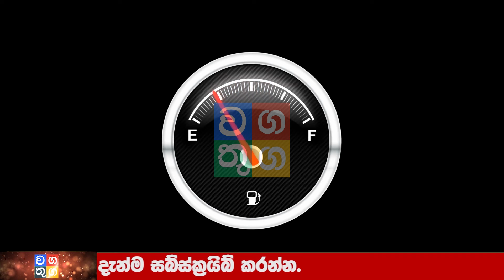HIRU NEWS | BREAKING NEWS | PETROL DECRESSY PRICE | Derana News Breaking News | BREAKING NEWS S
Wagathuga - වගතුග

maththala airport,
එයාපෝට්,
airport open,
kuwait sri lanka embassy,
ගුවන්තොටුපොල,
lankacnews,
lanka c news,
gossiplanka,
hiru gossip,
hiru news,
nethnews,
neth news,
ada derana,
adaderana,
nodutu lowa,
madaperadiga puwath,
ethera lokaya,
srilanka news latest,
srilanka airport,
Now Update,
New Update,
Breaking Now,
Lanka today
Lanka,
Lanka Now Update,
lanka new,
Lanka News today,
News lanka,
sinhala news,
sinhala online,
sinhala today,
just now,
Hiru today,
today hiru,
darana now,
derana sinhala,
hiru sinhala,
hiru lanka,
derana lanka,